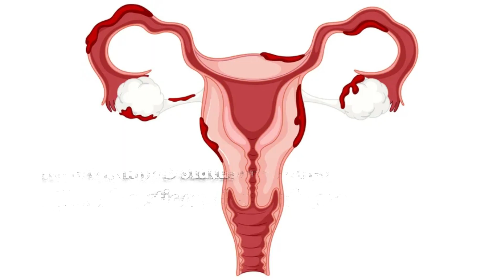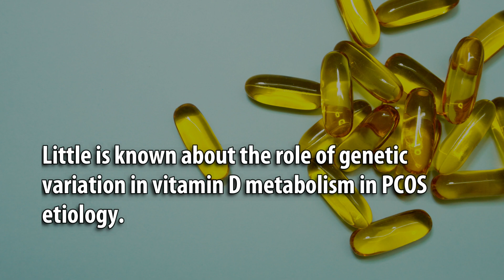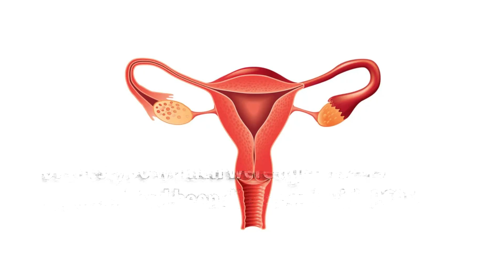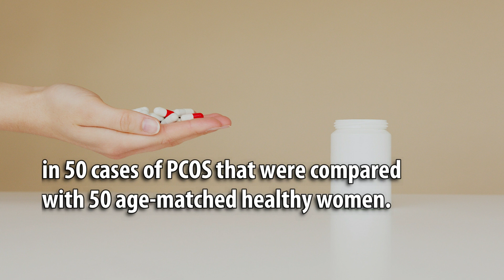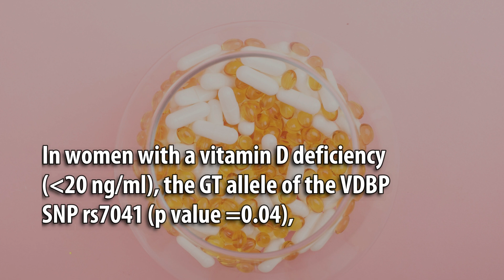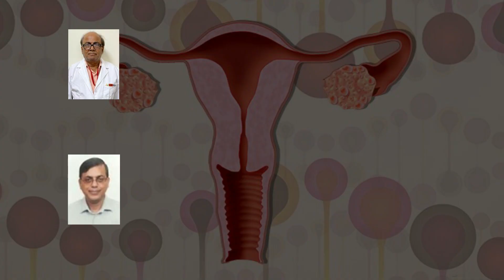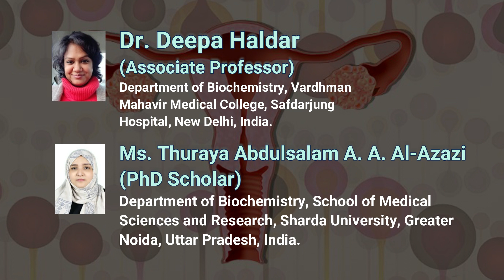Genetic Polymorphism in Polycystic Ovarian Syndrome